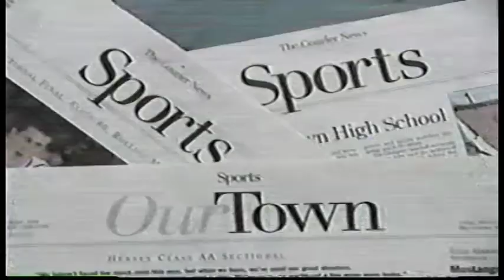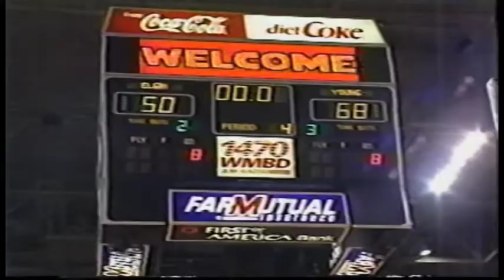Elgin Sports Hall of Fame Foundation - Miracle on Maroon Drive - 1998 Special - Hosted by Jeff Myers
Jeff Myers (2013 Inductee) hosts this 25-minute special about one of Coach Jim Harrington's (2002 Inductee) all-time great Maroon teams (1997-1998).  Recaps the entire season, from the brilliant win streak starting the season to the state finals series!